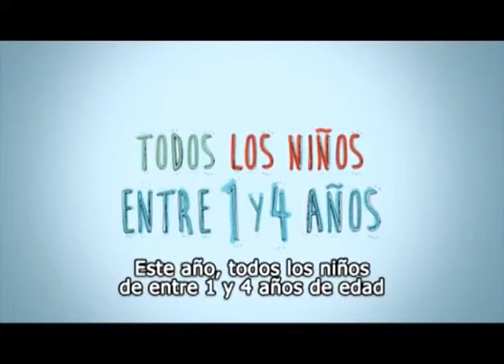Maipú Informa Tv - Emisión 368 (29-10-2014)